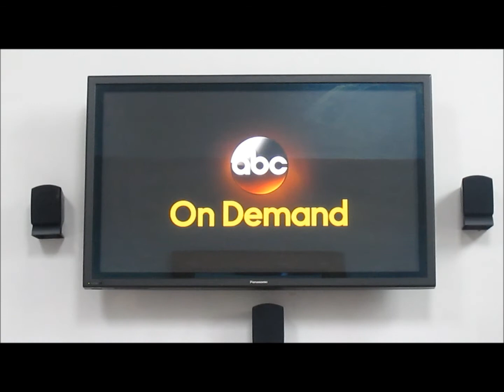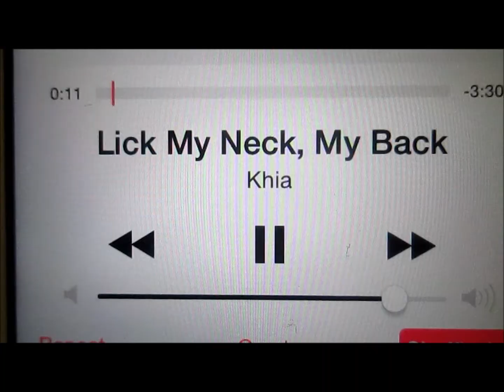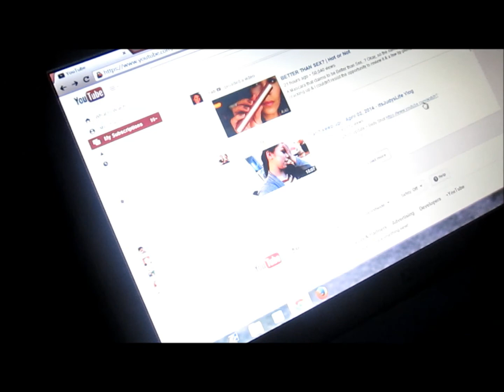Random Moments! - April 2-4